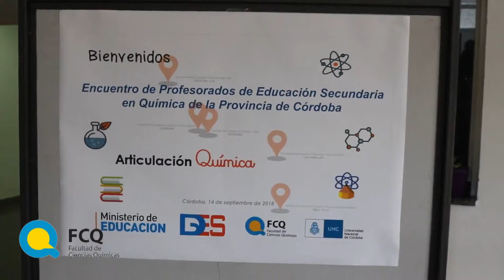Encuentro de profesorados de Educación secundaria en Química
Encuentro de profesorados de Educación secundaria en Química. Articulación FCQ y DGES.